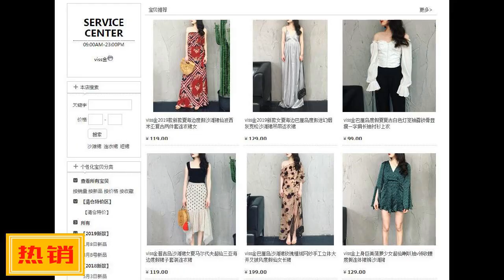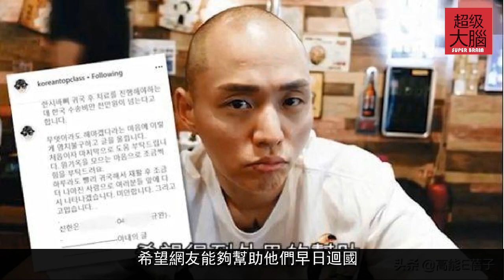泰國跳水遇意外頸椎骨摺緻癱瘓，男歌手KK發文求助籌錢迴韓治療